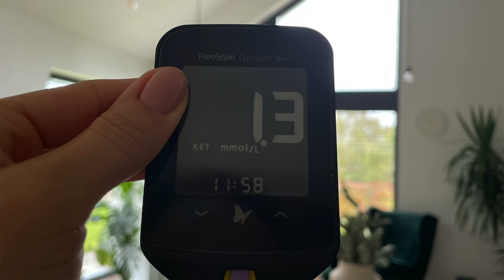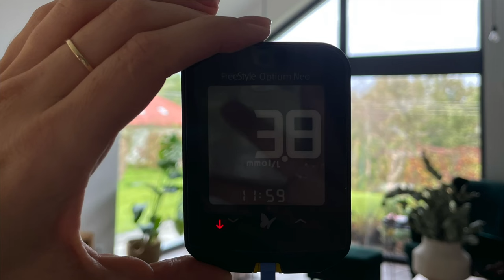Jak weszłam w keto w 3 dni 🔥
❗Pobierz darmowy e-book:
KETO ZAKUPY Jak się zorganizować i nie zwariować?

❗Plan filmu:
00:00 wstęp
01:54 elastyczność metaboliczna
02:18 ponowna ketoadaptacja
02:54 post lub post okresowy
03:30 ograniczenie węglowodanów - jak zrobić to intuicyjnie?
04:16 aktywność fizyczna
05:16 nawodnienie
06:00 suplementacja BHB
06:21 ekspozycja na zimno
07:47 podsumowanie